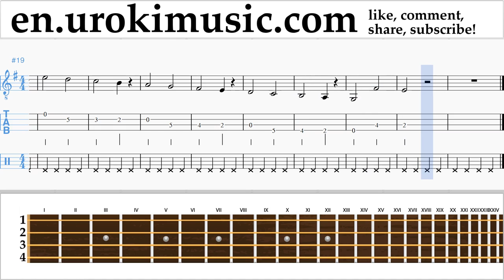How to Play Banjo (Irish Tenor) The Pink Panther - Theme Song Tabs Part#1 exercises, scales um-i352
How to Play Banjo The Pink Panther - Theme Song Tabs Part # 1 um-i352 Part # 1 contains exercises. These exercises will prepare you for the part # 2. Please write in the comments, how to make lessons more useful to you?